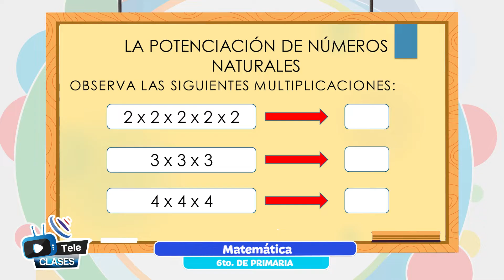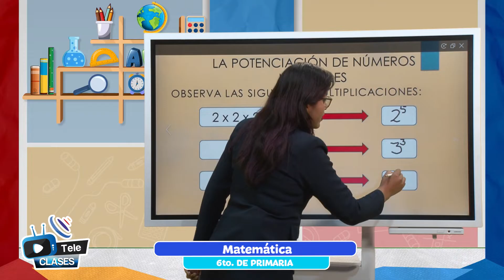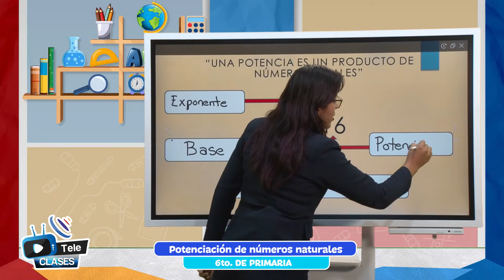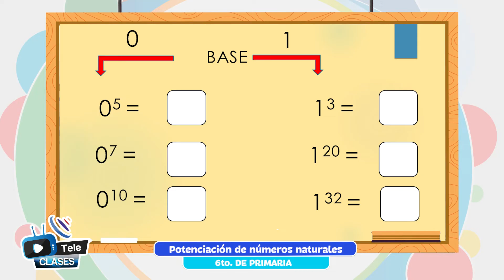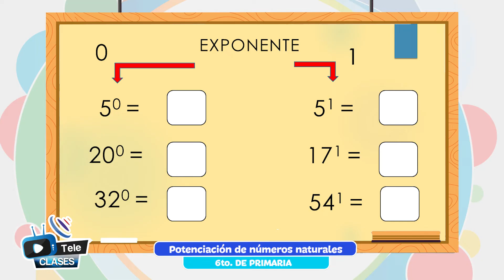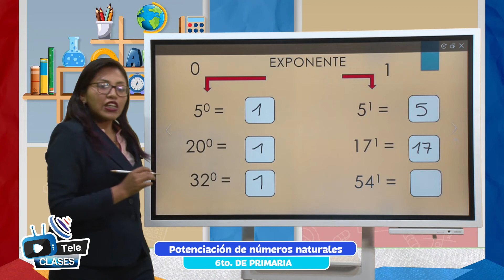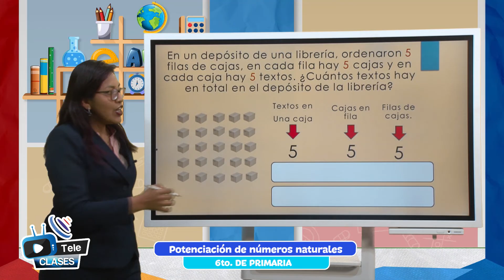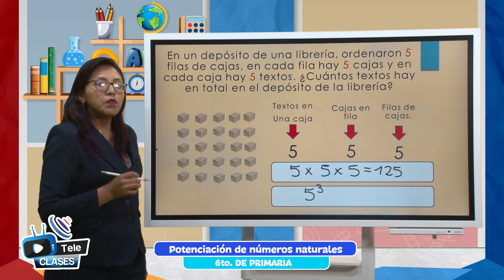Potenciación de números naturales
Tema 👩🏫 👉 Matemática - “Potenciación de números naturales”

Maestr@ 👩 👨 👉 Prof. Maribel Castillo - La Paz